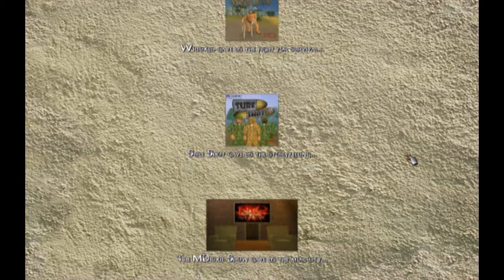Let's Play The You Testament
What the hell is this game?! I would actually LOVE to know!